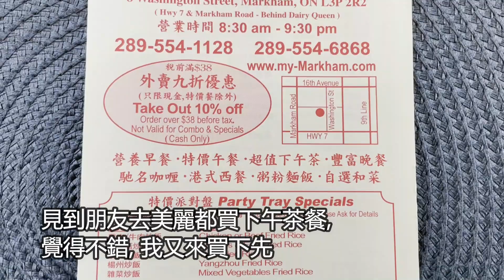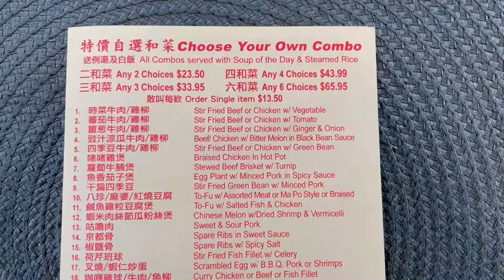[食在多倫多] 外賣篇| 美麗都餐廳的大蝦多士| Toronto's Dine-out (Takeout) - M&Y Restaurant| HK Style Shrimp Toast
美麗都餐廳最出名係焗飯和咖哩, 不過昨天見到友人買咗佢哋嘅下午茶餐, 非常吸引, 我都想去買一個試下, 又竟然俾我見到有蝦多士呢個我好鍾意食嘅懷舊小食, 於是乎我就買來食。果然無令我失望, 雖然係外賣食物, 但係個多士都仲好脆口, 蝦肉都有咁上下多, 大蝦多士配港式薯仔沙律, 包一杯餐茶, 只是CAD$5.50。算十分抵食, 係下午茶一個不錯的選擇。

美麗都餐廳
M&Y Restaurant
8 Washington Street, Markham, ON

聲明: 本頻道影片中的言論純屬個人意見及感受, 以提供一般資訊給大眾參考。